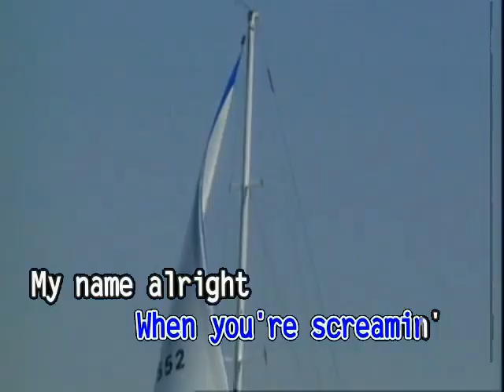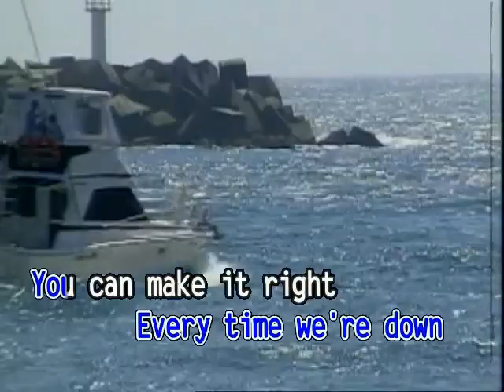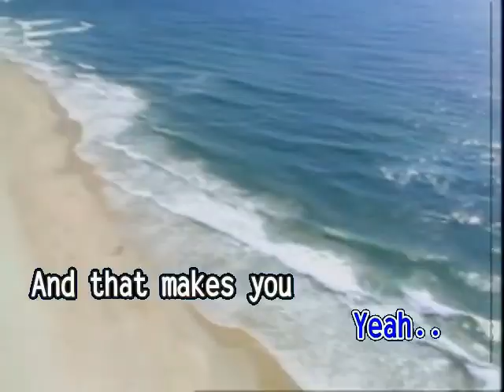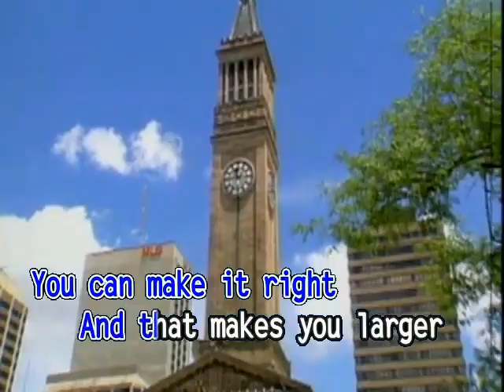AVSEQ02. LARGER THAN LIFE - Backstreet Boys | Ministar